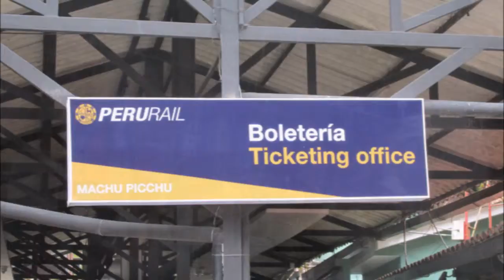Peru 2014 - 1003